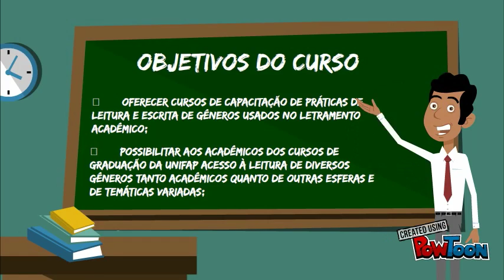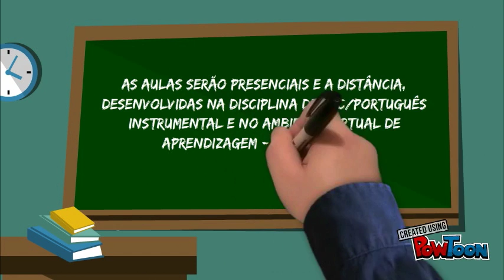Letramento Acadêmico UNIFAP